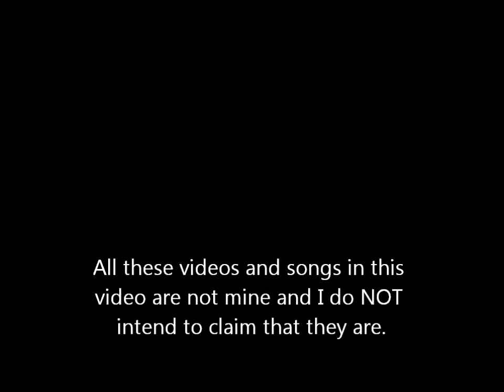Masahiro Tanaka (田仲正弘) 2014 Highlights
Please leave a like/comment. The videos and music are not mine and I do NOT claim that they are.